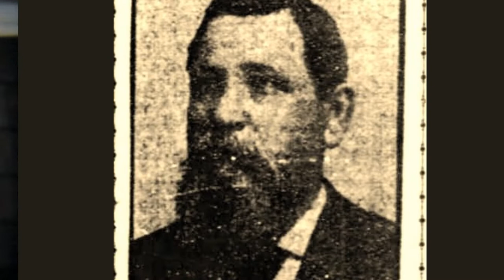Concert Hall and Barrel 140 Years!